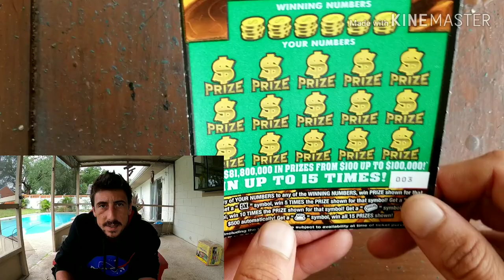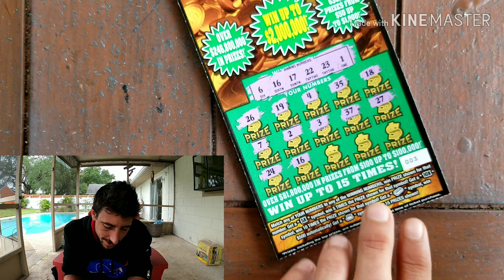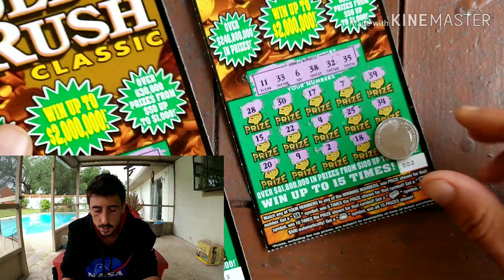GUESS HOW MUCH💰?$10 GOLDRUSH SCRATCH OFF TICKETS | FLORIDA LOTTERY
2x$10 Goldrush Classic Scratch Off Tickets Florida Lottery
Store: